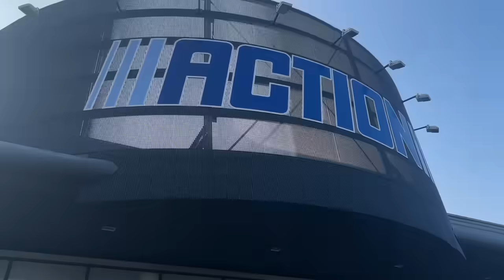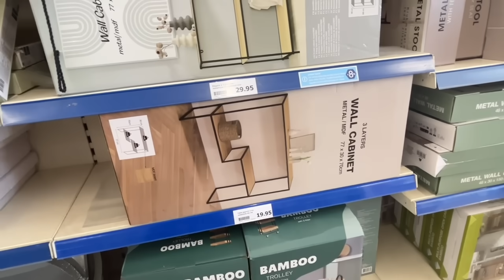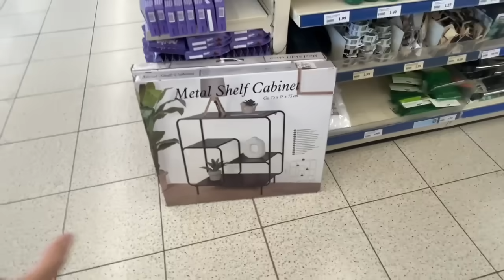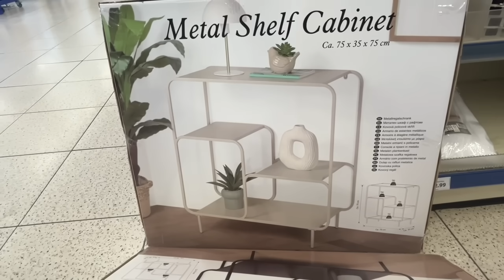ARRIVAGE ACTION 21-08-24 😱 NOUVEAUTÉ ACTION